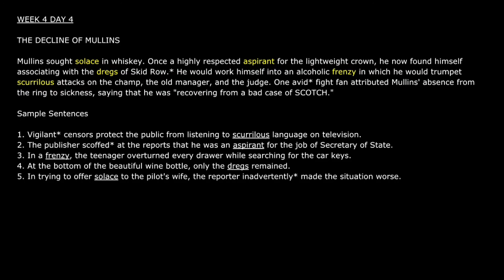[Audiobook] 1100 Words You Need to Know / WEEK 4 DAY 4